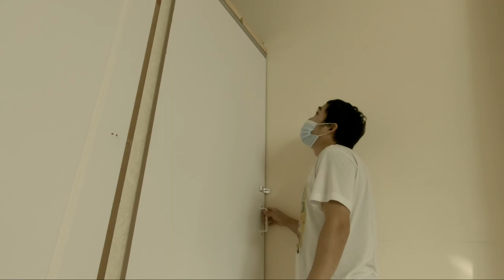KA BROTHA NAG KARPINTERO GAMIT ANG POWER TOOLS!